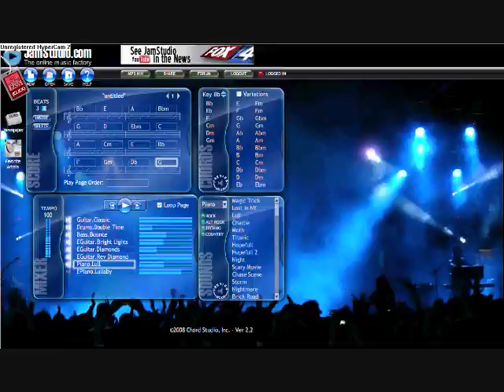Jam Studio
This is my Creation on a site called Jam Studio. You put the notes you want in the bars and choose the style of instrument you want. Please rate and comment.